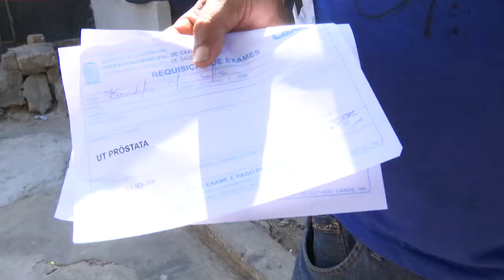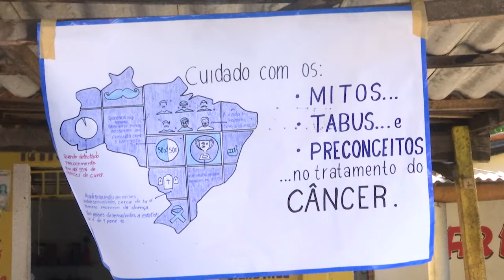Profissionais do saúde realizam ação voltada aos homens na Campanha Novembro Azul em Caxias